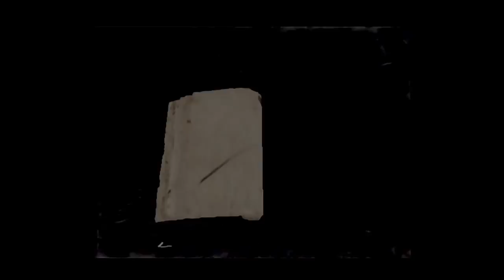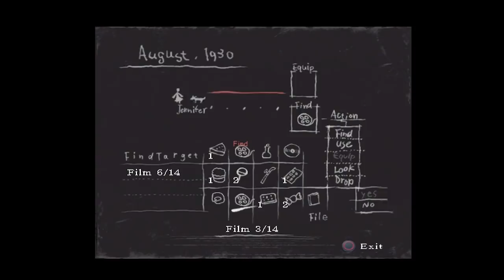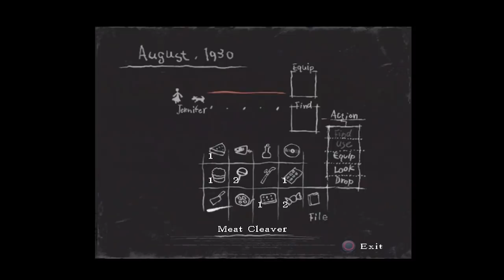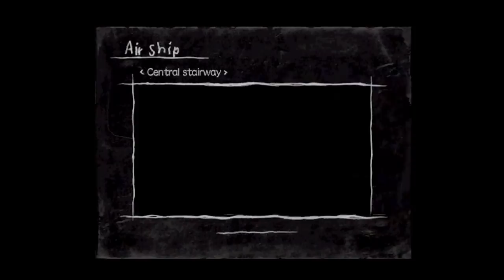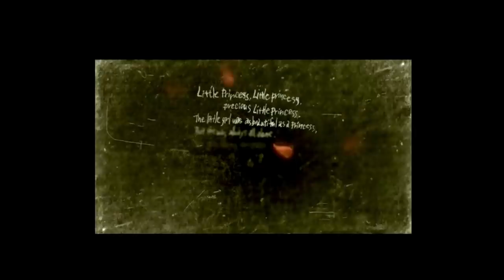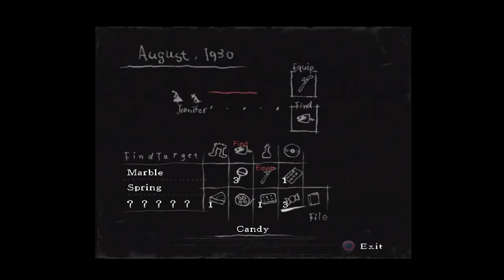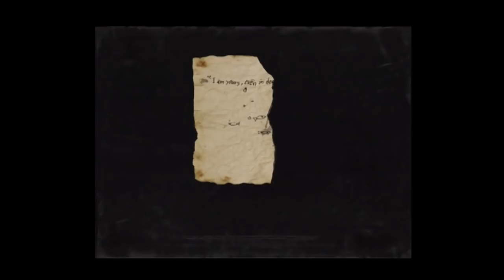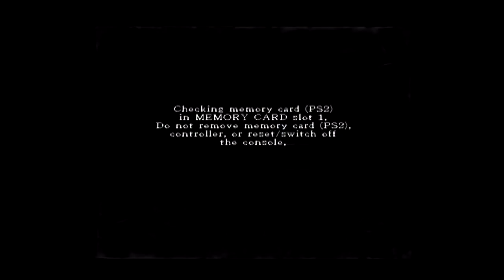Rule of Rose - Part 9: Lotus Prince Let's Play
You know why it took me so long to Let's Play this game?  This boss is why.